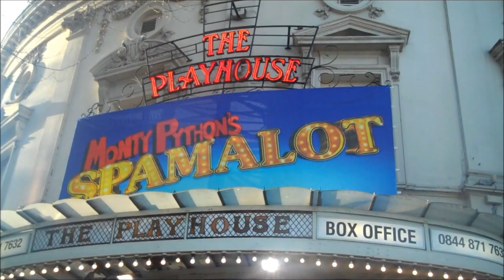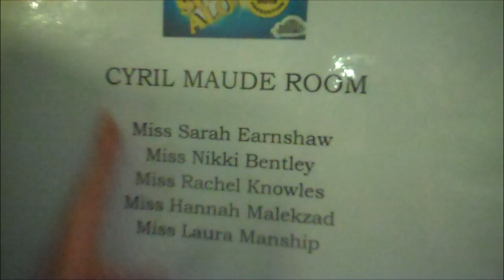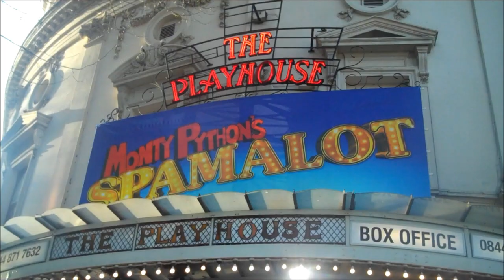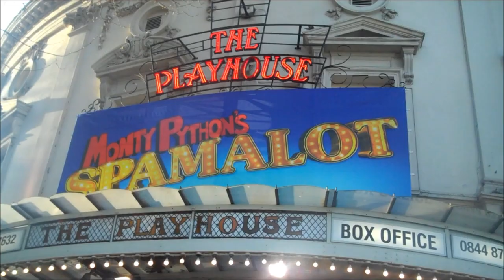Behind the Scenes - Backstage at "Spamalot" with Sarah Earnshaw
Buy Tickets for Spamalot